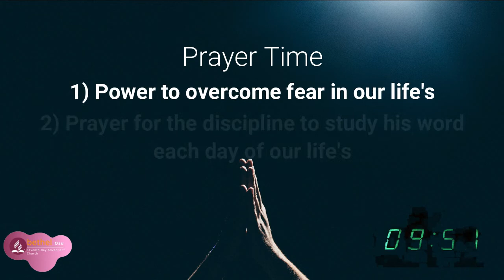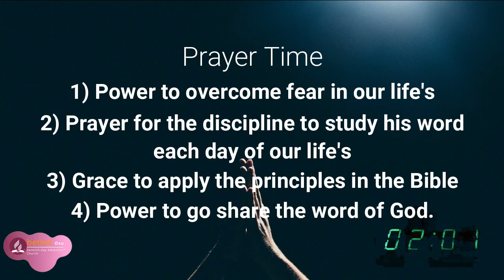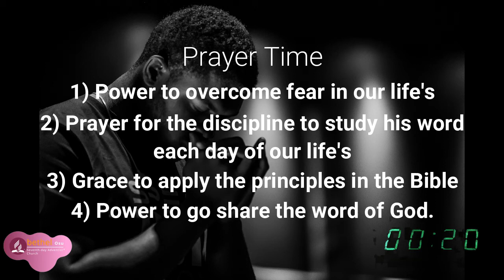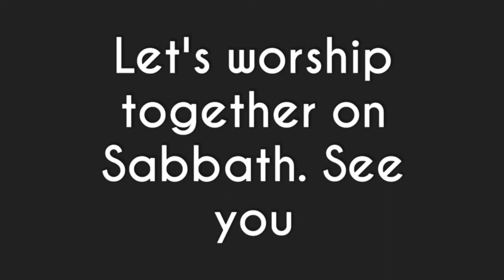Bethel S.D.A. Church, Osu - Youth Week of Prayer (Day 7) - LIVE - 26/03/2021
Intro - 5mins
Words of Exhortation - 25 mins
Prayer Time - 10 mins
Benediction/ Announcements - 5 mins
You can find more videos on our YouTube Playlist to catch up.